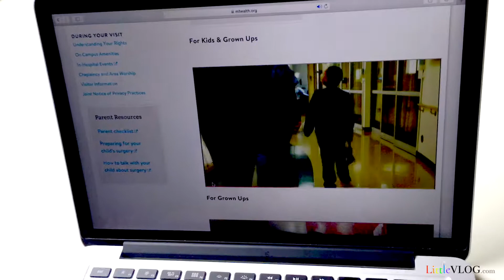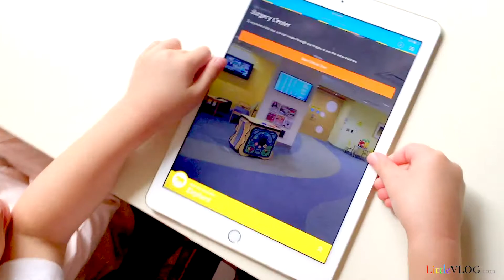Kids Preparing for the Surgery. Medical kit is so much fun! Little Vlog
Hi, how's going everyone? ParyBoy had a surgery since he put something into his nose. This video is about we preparing for the surgery. The goal is to let the kid understands what's going on, familiars with the surgery procedures, and doesn't feel scared. The hospital offered many materials which really very helpful.

ParyBoy was scared about the surgery at first. However, thanks to the information provided by the hospital, he got well prepared for his surgery. Went through the following steps making ParyBoy understanding what is going on, letting him getting familiar with the hospital, and bringing him lots of fun as well. In the end, he even looking forward the next day’s surgery. I believe these preparing steps are essential and useful for every kid who will have surgery.

Steps of preparing for the surgery:
1. Let kids watch the video to learn about the surgery
2. Check what the kids have learned
3. Let kids have a visual hospital tour with the Apps
4. Let kids study the medical kit
5. Let kids play with the medical kit

The surgery has done. A piece of tape was found in his nose. Who knows how it comes into his nose!